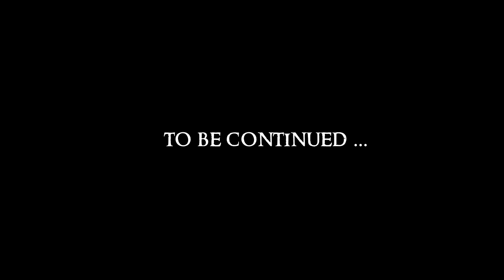SKYRIM - Special Edition #7 : Is a torch really too much to ask for?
Difficulty : Master

Mod List:
Convenient Horses
Cutting Room Floor
Darker Nights
Dawnguard Delayed
Dragonborn Delayed
Footprints
Honed Metal
Immersive Amazing Follower Tweaks SE
Immersive Armors
INIGO
Majestic Mountains
moreHUD SE
MorrowLoot Ultimate
SKSE64
SkyUI
SSE Fixes